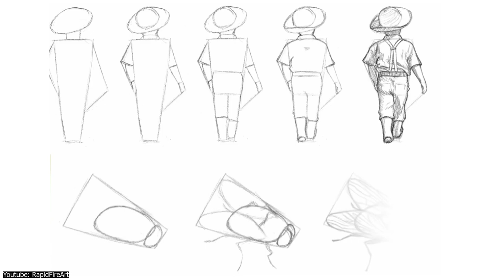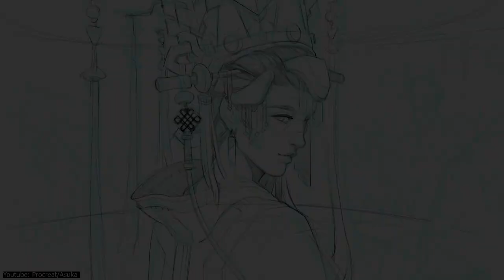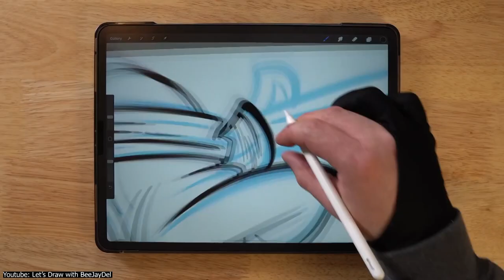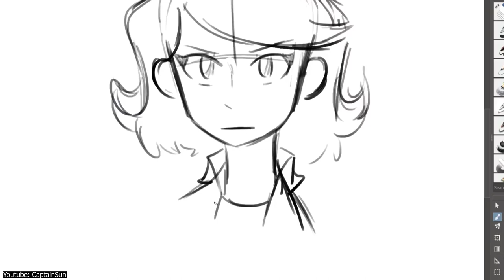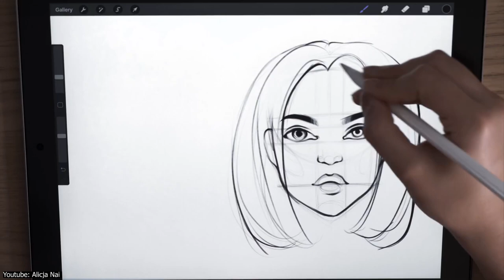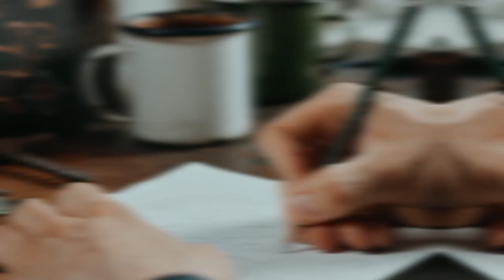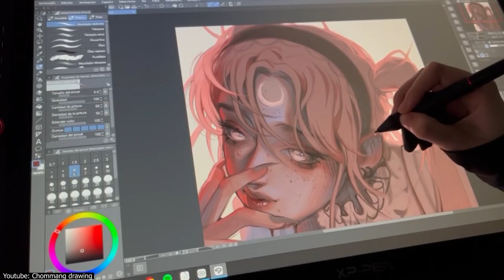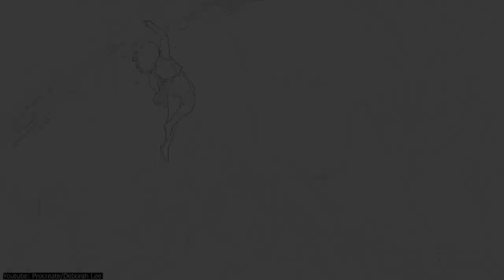Why Is Drawing So Difficult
In this video we'll be talking about drawing from its challenges; to tips to make it easier for artists.

00:00 intro
00:29 a matter of perspective
02:08 hand-eye coordination
04:55 lack of practice
05:59 result over process
07:14 it's all in your head